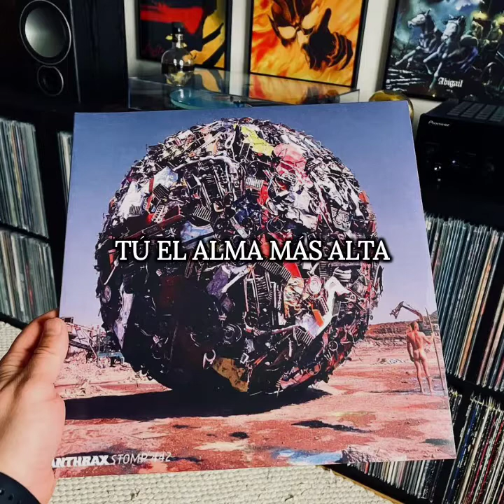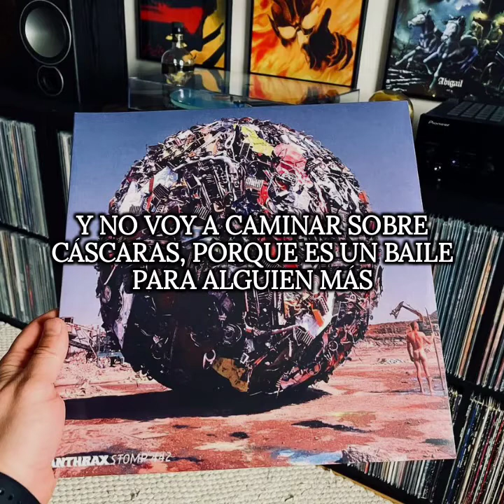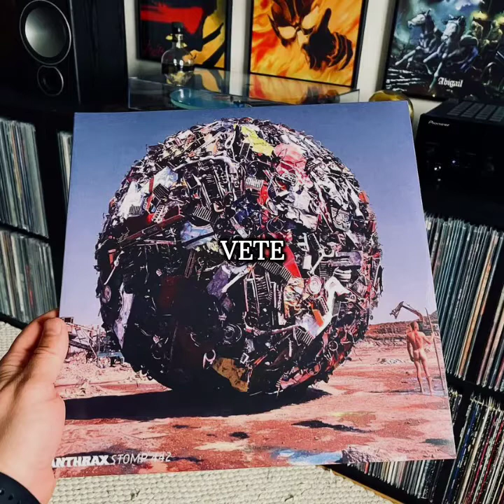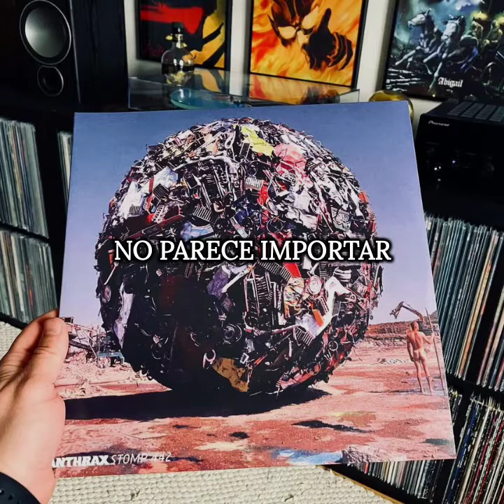Nothing - Anthrax (Sub Español)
Band: Anthrax
Song: Nothing
Album: Stomp 442
Year: 1995